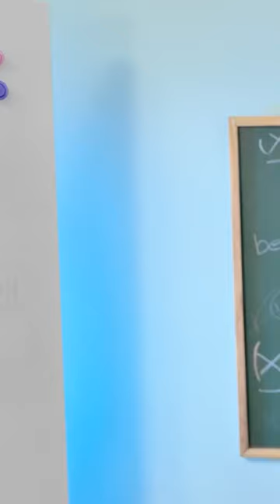MANERAS DIVERTIDAS DE COLAR DULCES